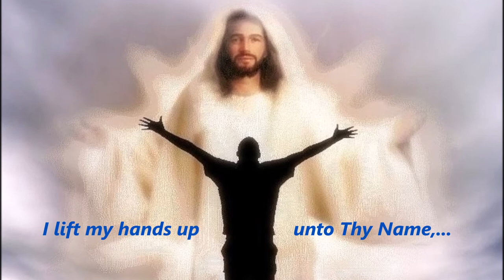"Therefore the redeemed of the Lord-Thy loving kindness" - by the Celebrant Singers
This happy song is an all-time favorite of mine with it's optimistic portrayal of the future of all who put their faith in Christ. The lyrics are from Isaiah 53:11 & Psalm 63:3 "Therefore the redeemed of the Lord shall return & come with singing unto Zion, & everlasting joy shall be upon their heads. They shall obtain gladness & joy, & sorrow & mourning shall be away."